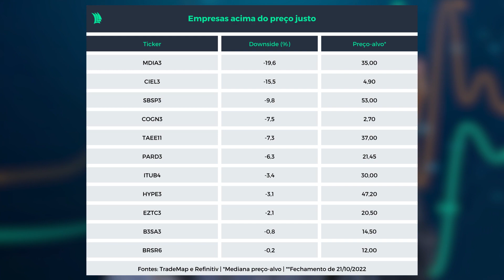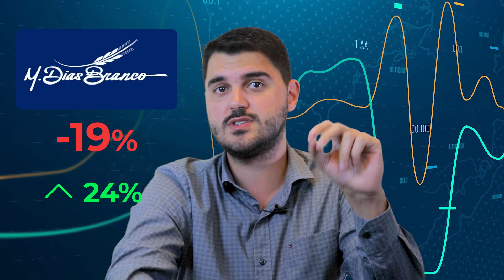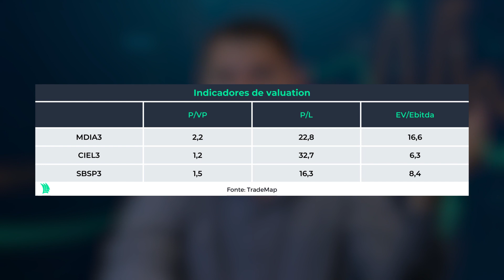QUAIS SÃO AS EMPRESAS MAIS CARAS DA BOLSA? | TradeNews | TradeMap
Você sabia que algumas ações estão sendo negociadas por um preço maior que o considerado justo?  No TradeNews de hoje, conheça quais são as 11 empresas entre as 156 avaliadas por analistas no compilado da Refinitiv, apresentadas na plataforma do TradeMap. No "top 3" estão: M. Dias Branco (MDIA3), Cielo (CIEL3) e Sabesp (SBSP3) e também gigantes do mercado como Taesa (TAEE11) e Itaú (ITUB3) com queda potencial pela frente.​
Comprou alguma delas recentemente? Comente aqui! E pra saber mais , acesse também a matéria da Agência TradeMap

0:18 Dados da Refinitiv
0:43 Preço justo
1:15 M.Dias Branco
1:38 Cielo
1:59 Sabesp
2:42 Valuation
3:00 PL
3:20 EV/EBITDA

Cadastre-se no app agora mesmo e tenha acesso à melhor plataforma de investimentos do país. App Store, Google Play e TradeMap Web

O conteúdo deste vídeo se destina a fins informativos. Não deve ser interpretado como nenhum tipo de aconselhamento ou opinião política, nem como uma recomendação de investimentos ou produtos financeiros. Não nos responsabilizamos por consequências, diretas ou indiretas, que possam vir a decorrer da utilização deste vídeo. ​